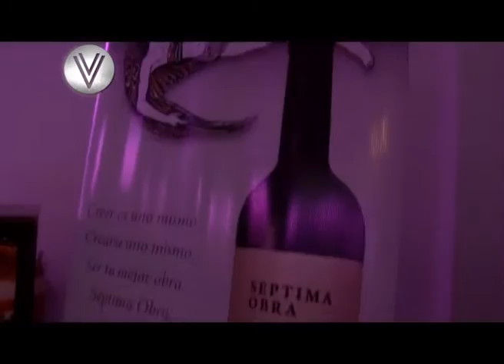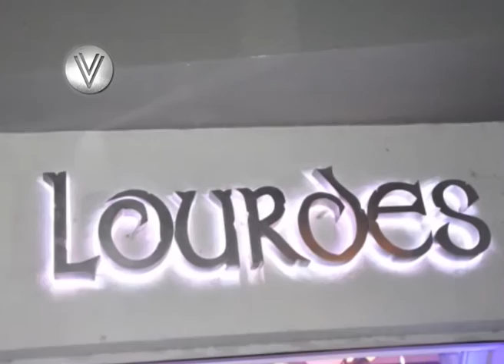ESPECIAL CENA VERSION VANGUARDIA 2015 LA DECO Y MAS